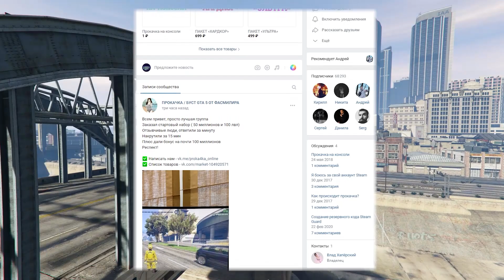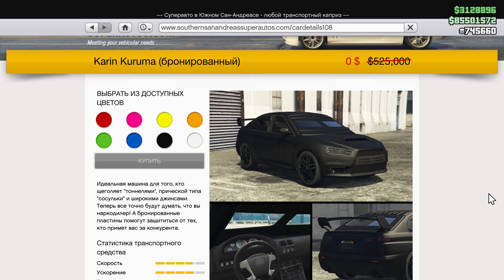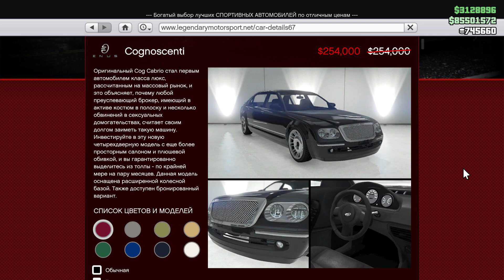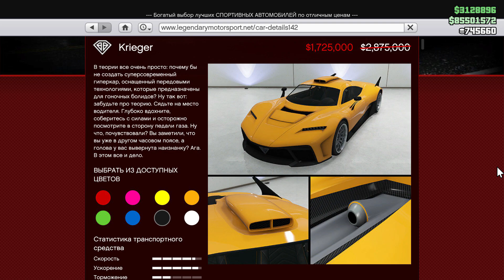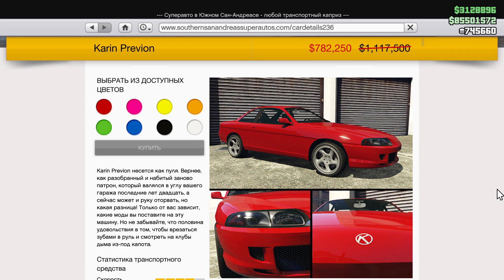РАЗДАЧА KARIN KURUMA И НОВАЯ НЕДЕЛЯ БОНУСОВ И СКИДОК В GTA 5 ONLINE (16.06-22.06)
И снова здорова мои зрители, сегодня я вам расскажу о новой неделе , где можно взять бесплатный Grotti Turismo Classic , Grotti Turismo R и какие будут бонусы и скидки в GTA 5 Online The Contract .